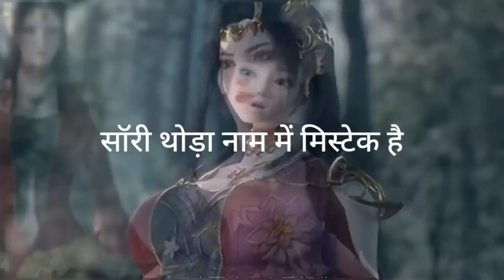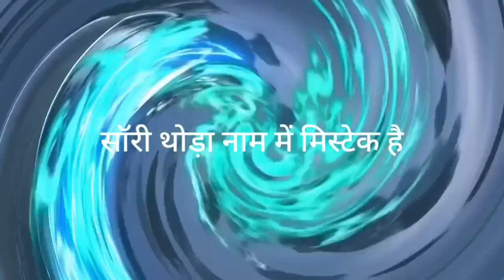( episode 87 ) Battle Through The Heavens episode 87 explain - क्या मास्टर की ग्लैफरेंड